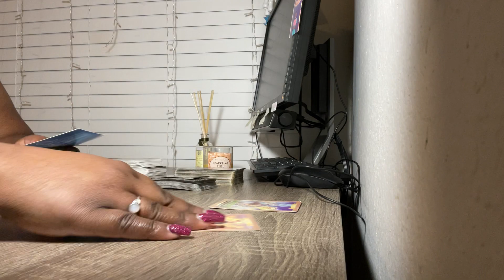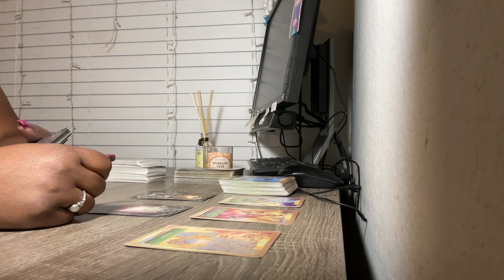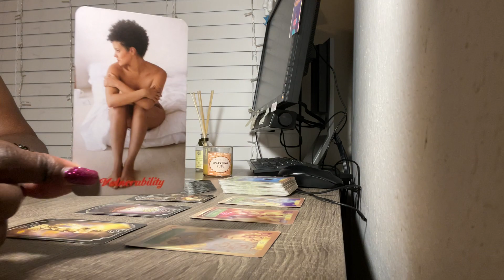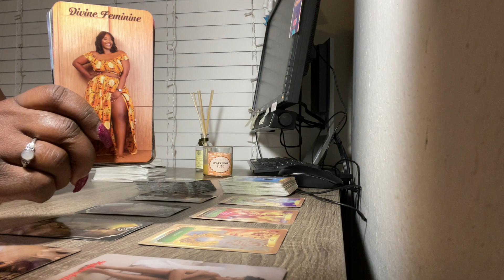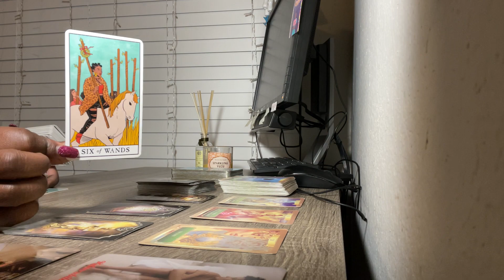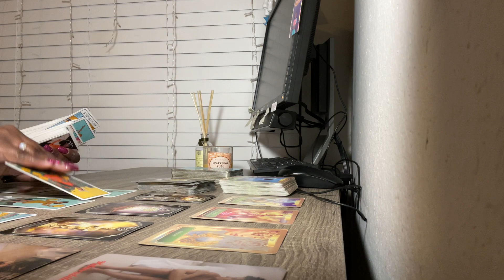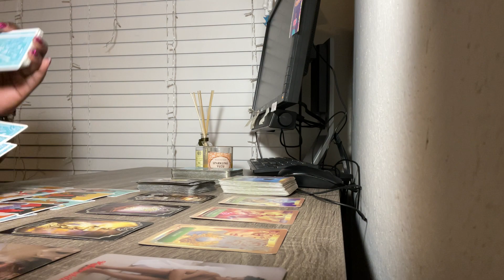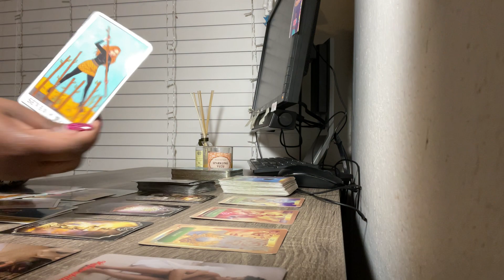Libra ♎️ Weekly Jan 12-18: Someone Was Kicked Out And Is Broke. They Had To Do What They Had To Do.